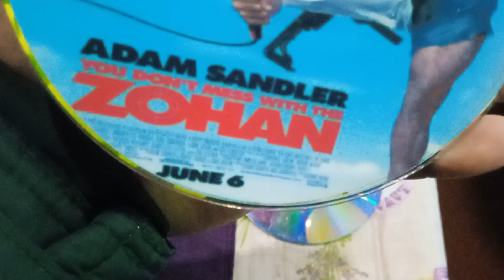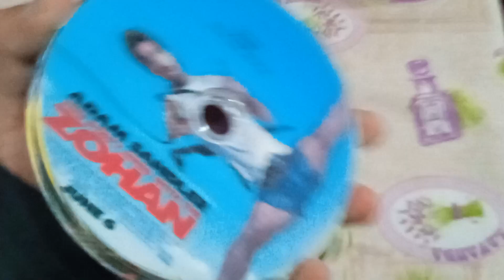Colección Películas y música.